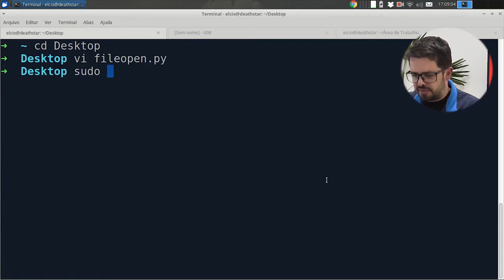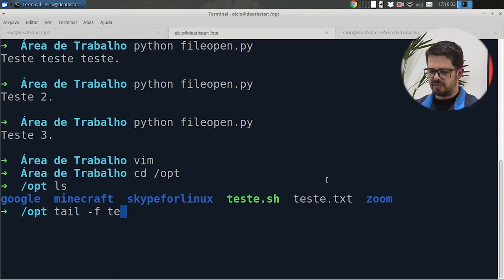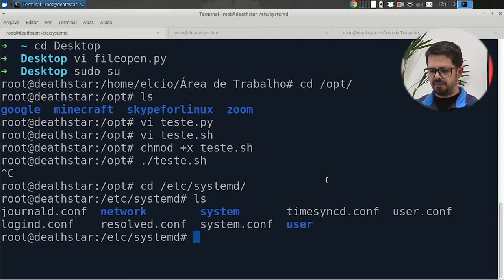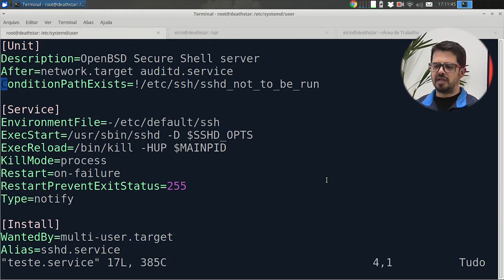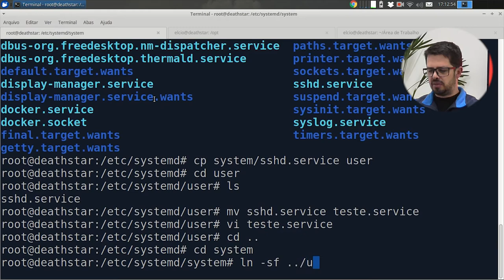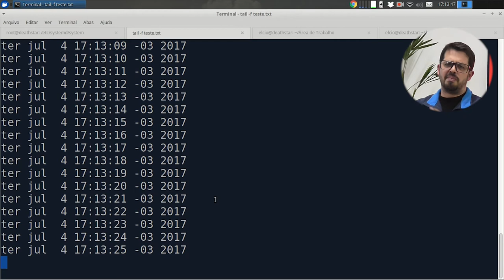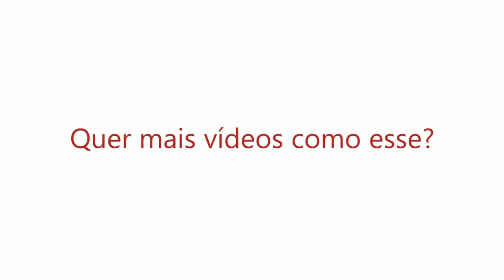Visie: Respondendo comentários 2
No vídeo de hoje, estarei tirando mais algumas dúvidas que a galera deixou nos comentários.
Confira agora!